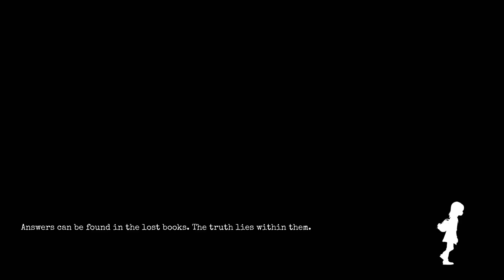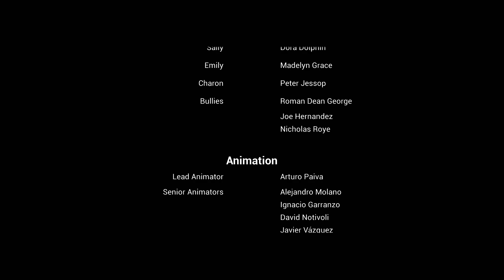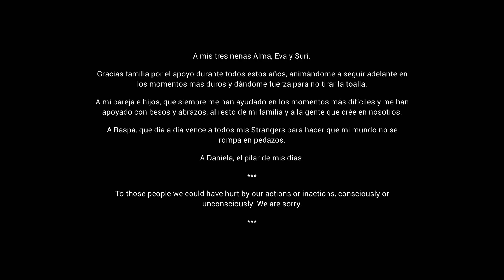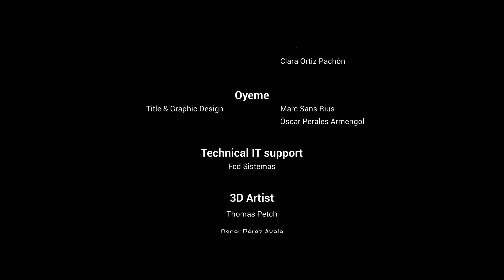GYLT_ Both Deserve To Go